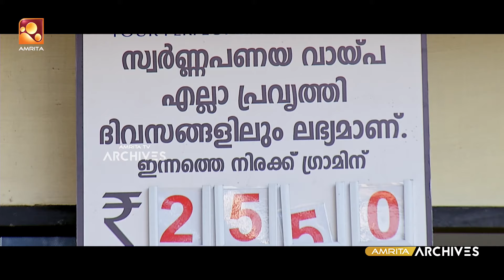മിണ്ടാതെ, ഉരിയാടാതെ, കൊണ്ടു പോയി വെച്ചോ...